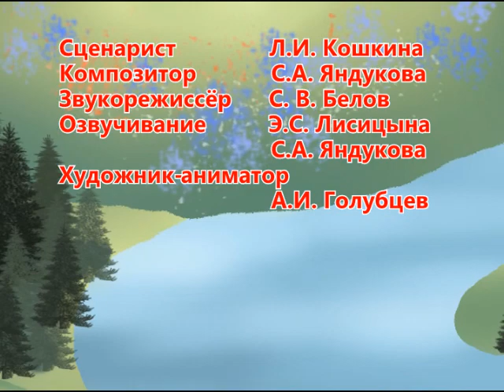Мультурок. 15 урок